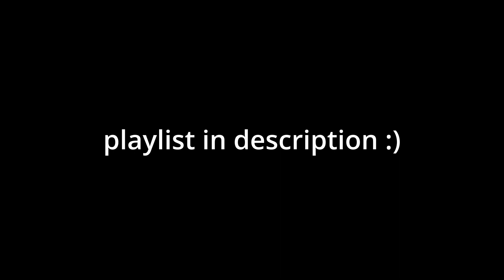Metroid Prime - Do Not Comment Below